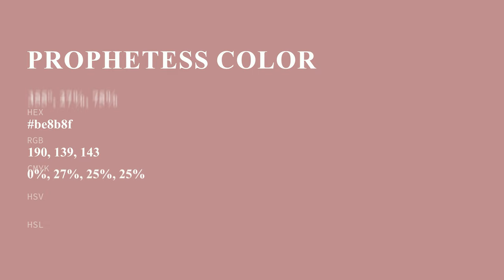Prophetess color be8b8f hex Cool Brown color be8b8f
What color is Prophetess ? be8b8f hex, Cool Brown color be8b8f

Hex be8b8f Color Code is also known as Prophetess color

Hex be8b8f Color code in RGB color code model is created after adding 74.51% red color, 54.51% green color and 56.08% blue color.
Hex be8b8f Color code in CMYK color (process color) code model is generated after subtraction of 0% cyan, 27% magenta, 25% yellow, 25% black.